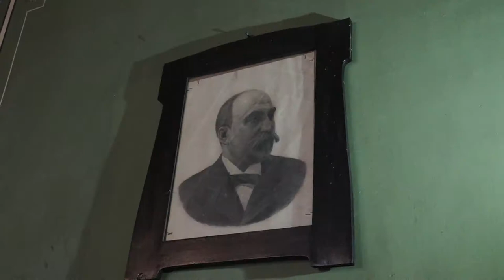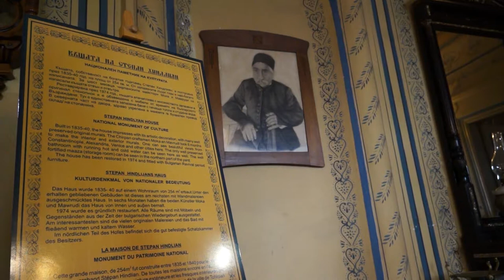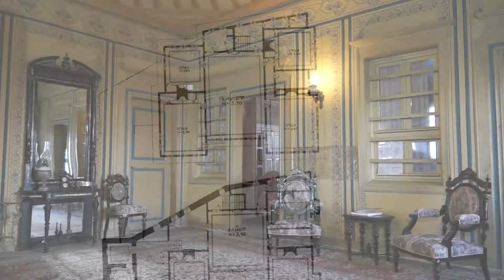Plovdiv routes: The magnificence of the house Hindliyan in Old Town